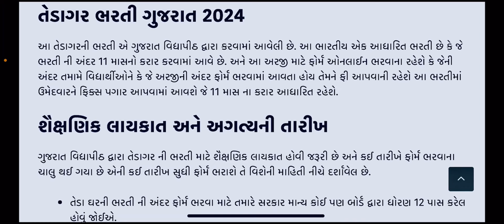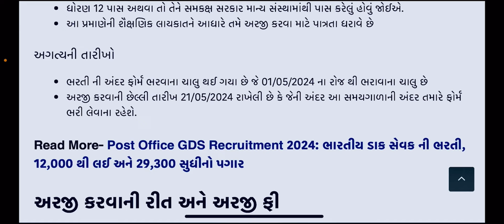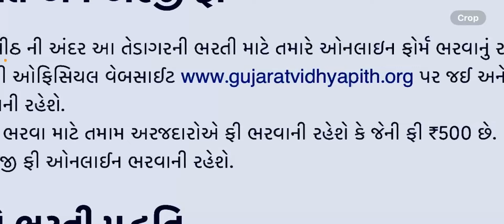Gujarat Vidyapith Recruitment 2024 | ગુજરાત વિદ્યાપીઠ ભરતી 2024